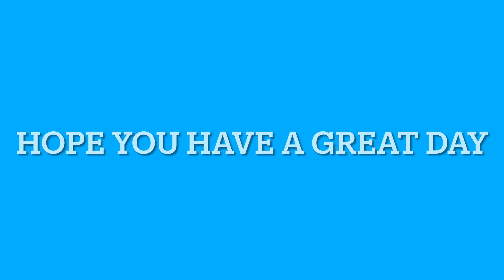A sad announcement